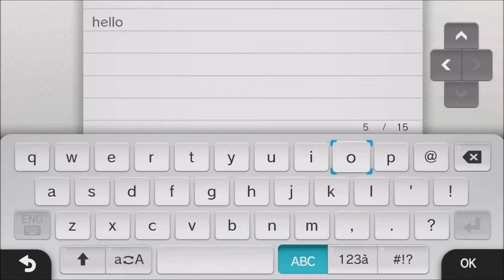Minecraft co op Gameplay pt4 Ft. Jamison Jordan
In this part I gather a few more materials and then decide to try to find some endermen, If your interested in Jamison's channel here it is